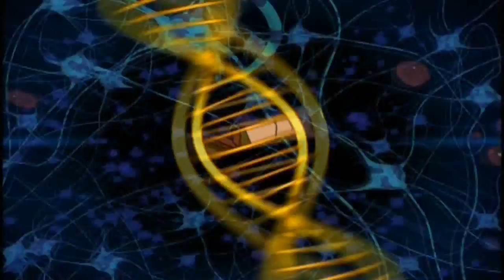Dino Squad: Mole Lotta Trouble part 2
The eleventh episode of Dino Squad. Fiona's annual family field trip turns awry when mutant moles invade the area.